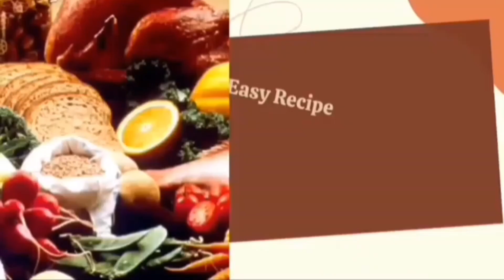Ramadan Vlog|Sheri Ma Apna Lay Sandwich Bana|Iftar Preparation Part 1